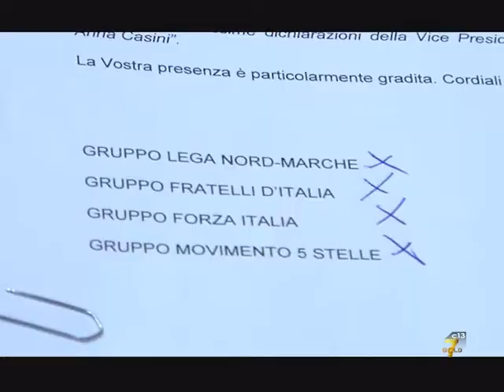Intervista a Piero Celani - Consigliere Regione Marche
Piero Celani - Consigliere Regionale di Forza Italia commenta gli esiti di una conferenza stampa con tutte le componenti politiche di opposizione presenti nel Consiglio Regionale delle Marche. Dall'incontro emergono criticità sulle attività di ricostruzione post sisma.